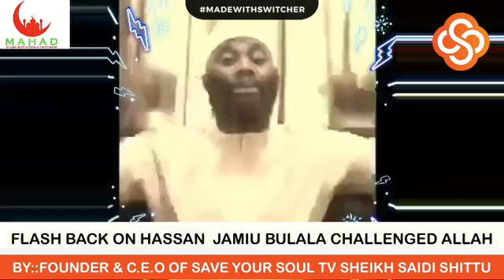7 December 2020